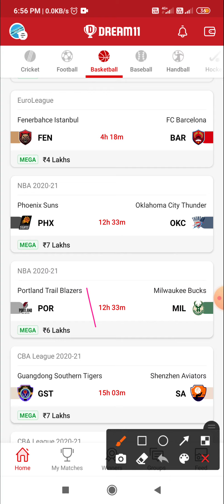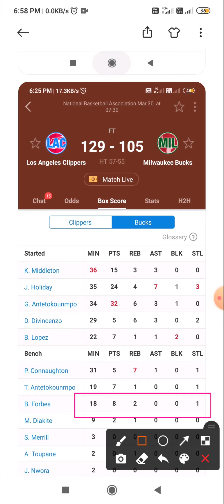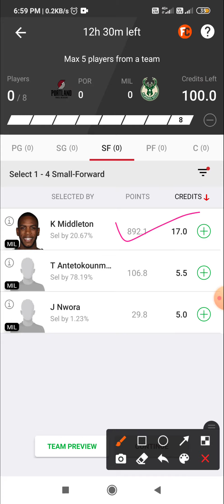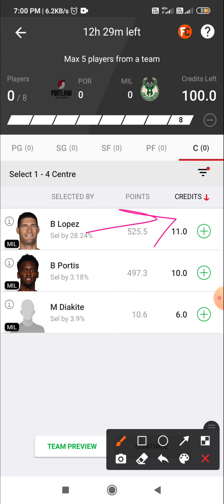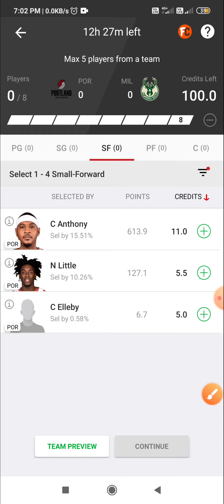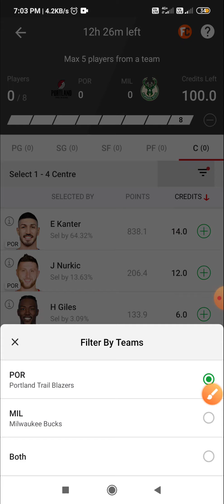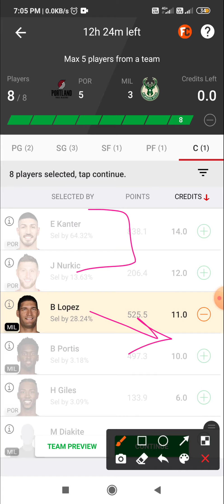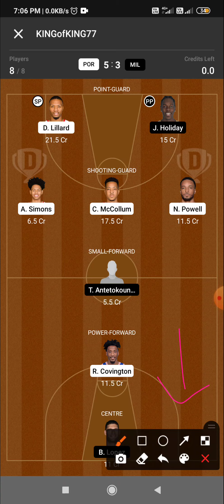POR VS MIL DREAM11 BASKETBALL TEAM | POR VS MIL NBA SL BASKETBALL DREAM11 TEAM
Play  on vision 11

 5 min extra than dream11 easy to edit

11Challengers apk Link

MyFab11